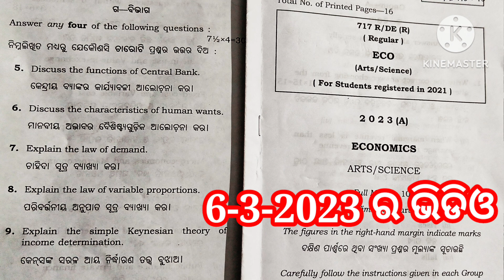||Exam Review: Economics||Political Science Selective Long Questions||CHSE Exam'23